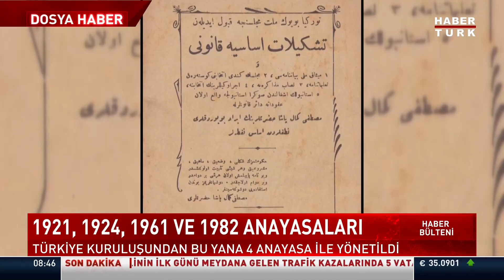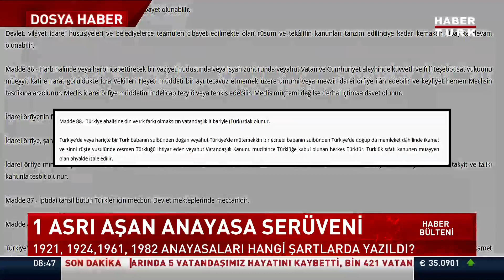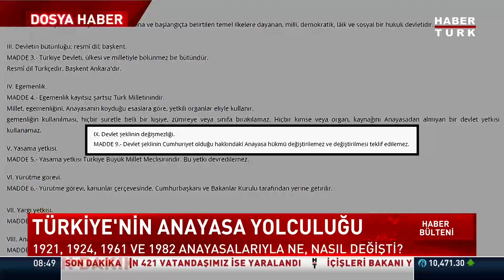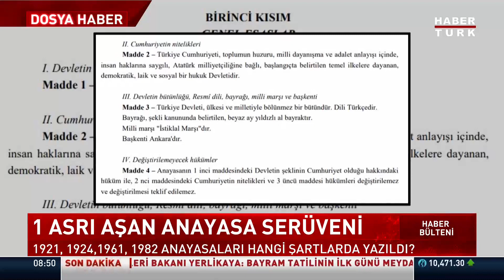Geçmişteki anayasalar hangi şartlarda yazıldı? | Dosya Haber - 16 Haziran 2024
Türkiye'nin geçmişteki anayasalarıyla ne, nasıl değişti? Geçmişteki anayasalar hangi şartlarda yazıldı?
Geçmişteki 4 anayasa arasında hangi farklar vardı? Türkiye'nin anayasa yolculuğu...

İ. Kerem Koçin'in Dosya Haber'i.